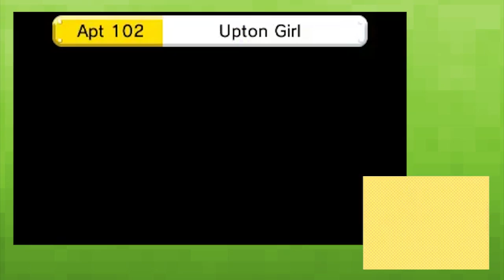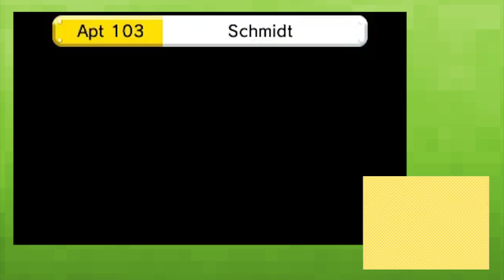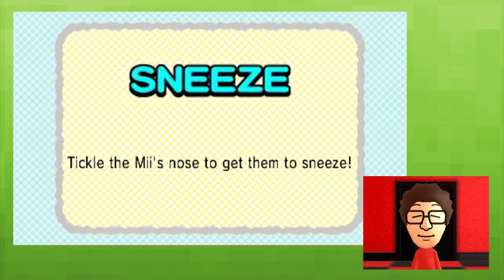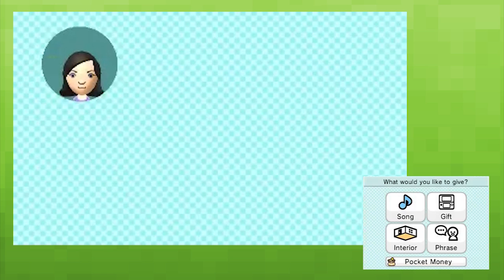Tomodachi Life - Hot Hunk Calendar! - Part 7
There's all sorts going off at InTheLittleIsland today.. People have taken up photography, stadiums are popping up and everyone is feel very pally and loved up! Aw :)

BYEEE! ^_^ x